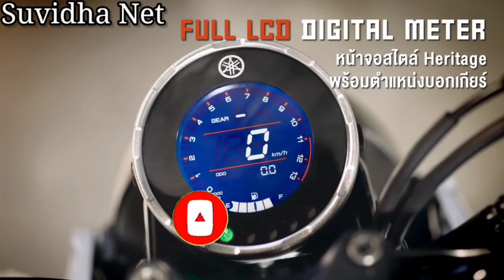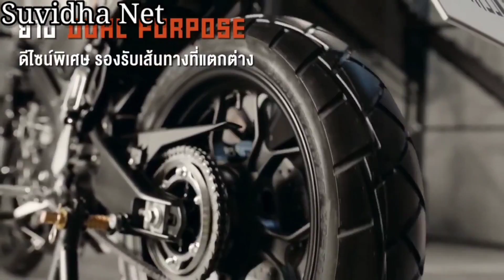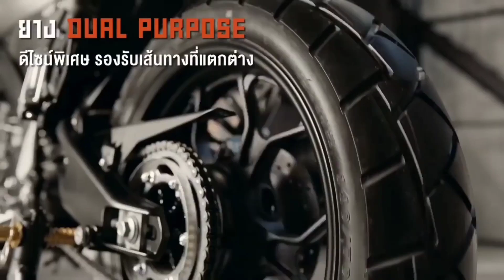2023 Yamaha RX 100 BS6🔥 Launch in India😃 | Price In India🤑 | All Details😎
2023 Yamaha RX 100 BS6🔥 Launch in India😃 | Price In India🤑 | All Details😎

Yamaha RX 100 bs6 Soon launch in India.

In this video I am telling price of RX 100
because this bike is very famous in 90s.

Yamaha RX 100 Fans was waiting from years to years and Now the time is come when RX100 again launched in India as soon as possible.